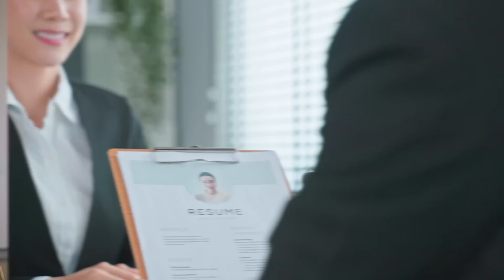Πως να γίνεις Υφυπουργός με την Μαρία Συρεγγέλα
Ανοίξτε τον επενδυτικό λογαριασμό σας στη Freedom24 και αποκτήστε εντελώς δωρεάν μια μετοχή.

Γιατί να επιλέξετε τη Freedom 24;

Επειδή η Freedom24 της Freedom Finance Europe ltd είναι ευρωπαϊκή θυγατρική της Αμερικάνικης εταιρείας Freedom Holding Corp (FRHC) εισηγμένης στον NASDAQ. Είναι αξιόπιστη, διαφανής και ελέγχεται από την CySec, τη Bafin και την SEC.

- Πρόσβαση στο Χρηματιστήριο Αθηνών, σε παγκόσμια χρηματιστήρια της ΕΕ, των ΗΠΑ και της Ασίας.
- Αποταμιευτικός λογαριασμός με ετήσιο επιτόκιο 3% και ημερήσια απόδοση τόκων.
- Δωρεάν μετοχή για τους καινούριους πελάτες
Θέλετε να αρχίσετε να επενδύετε με τους καλύτερους όρους στην Ευρώπη;

*Όλες οι επενδύσεις έχουν ρίσκο. Η Εταιρεία διατηρεί το δικαίωμα να προχωράει σε αλλαγές σε όλα τα προϊόντα, τις προμήθειες, τα έξοδα και τις αμοιβές και οι πληροφορίες σχετικά με αυτές τις αλλαγές θα αναρτώνται στον ιστότοπο της Εταιρείας.

(Κωδικός FINANCIALGREEKS για ΕΠΙΠΛΕΟΝ 20% έκπτωση)